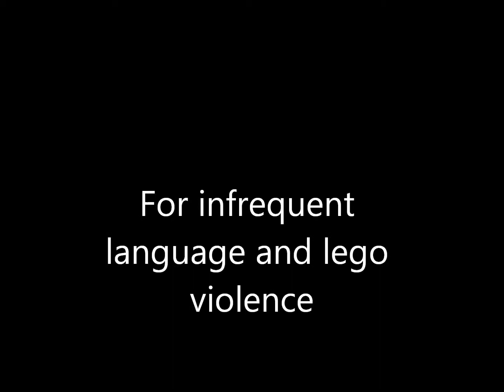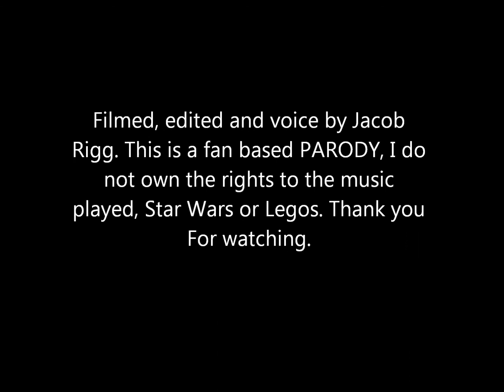Lego Star Wars Episode III Scene From Revenge Of the Sith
Filmed edited and voiced by Jacob Rigg. This is a stop action animation fan based parody of a scene in Star Wars Episode III. Edited using Windows Movie Maker.